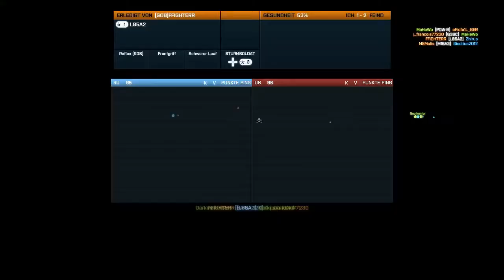Battlefield 3 Let´s Play Multiplayer -Noshahr Kanäle-